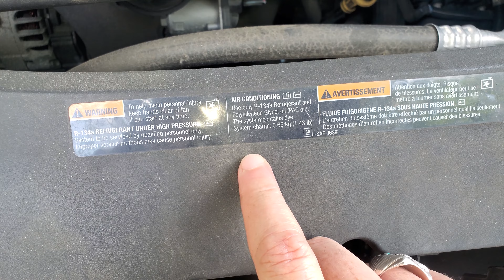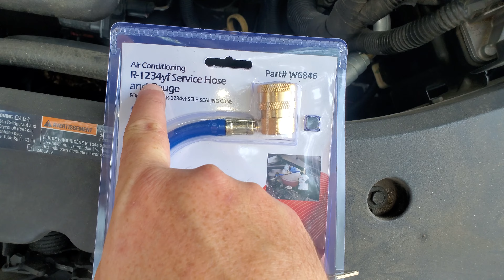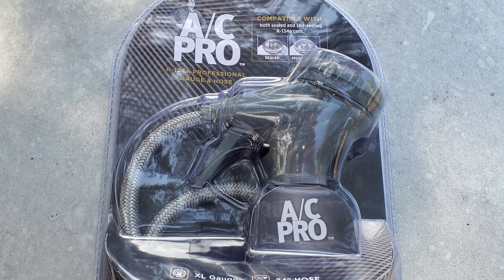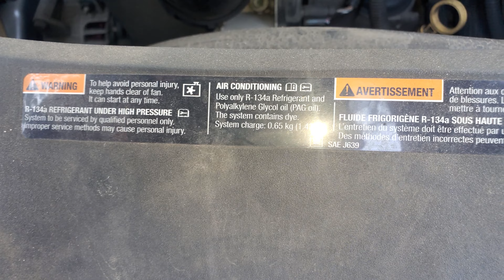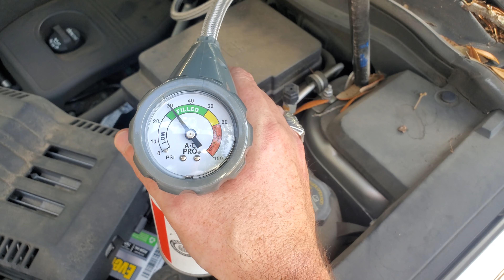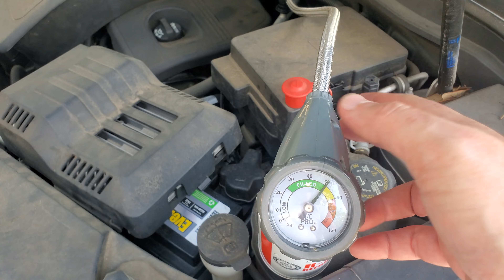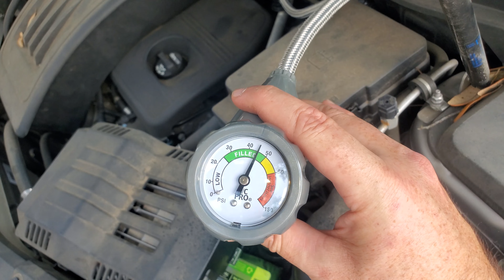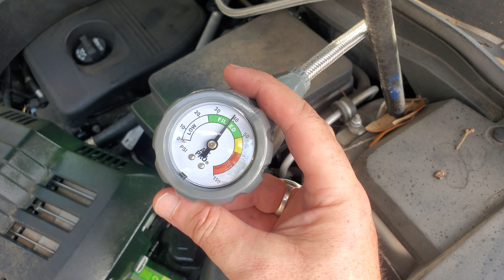Recharging the AC for my Wife's Car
Life happens! And, with Ken's life, things are never boring!

In this video, Ken does a "How I Do" video where he recharges the air conditioning unit in his wife's chevroletequinox. He shows you all of the mistakes and tells you how things should be done...even if he doesn't do them.

Please remember that Ken is not a mechanic or HVAC expert. You are always recommended to seek the advice of an expert before commencing any work that may damage your vehicle.